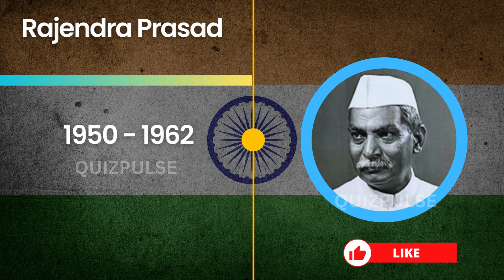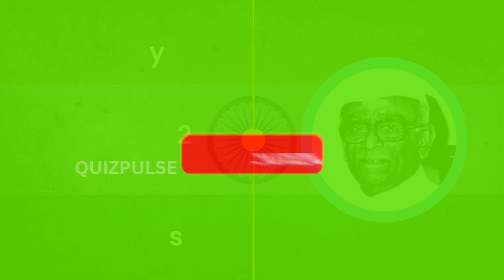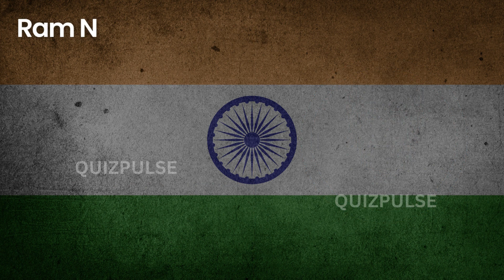Journey Through India's Illustrious Presidents | QuizPulse007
Embark on an inspiring journey through the lives of India's exceptional Presidents on QuizPulse007! 🌟🇮🇳 Join us as we delve into the remarkable legacy of India's leaders, exploring their contributions, challenges, and enduring impact on the nation's history.

🔍📚 In this captivating video, we unveil a curated list of Indian Presidents, from visionaries who guided the nation during pivotal times to modern leaders shaping its destiny. 🇮🇳🎩

Share your favorite President in the comments below and tell us why they resonate with you! 🤝📣

Immerse yourself in the captivating narratives of India's Presidential history – a tribute to the trailblazers who've left an indelible mark on the nation. 🎉🌆 Let's celebrate their legacy together!